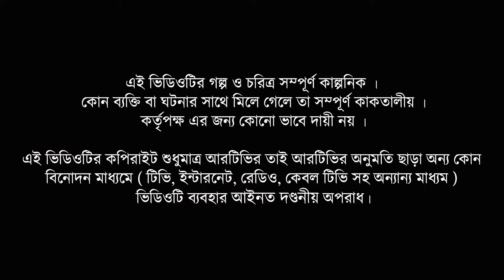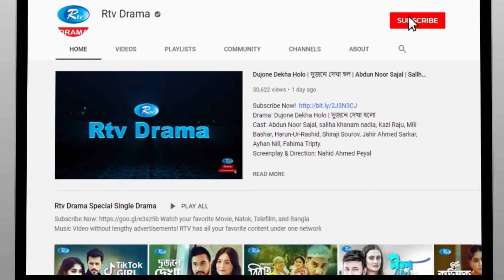Golmaal | গোলমাল | Ep-361 | Milon, Nadia, Mishu, Nabila, Arfan, Shamol Mawla | Rtv Drama Serial